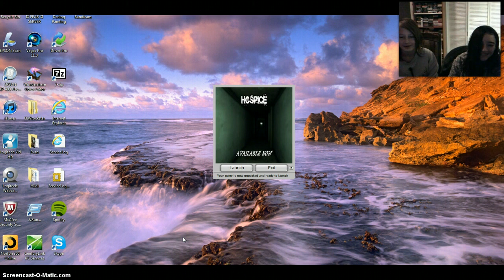Slender Hospice ep. 1 with webcam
Featuring my friend